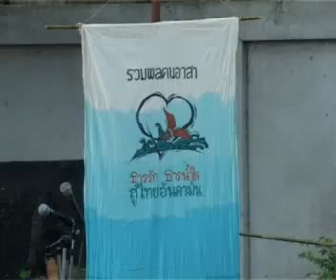Fair concert gather people volunteer spirit Than Than Love. Thailand to the Andaman (3)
งานมหกรรมคอนเสิร์ต "รวมพลคนอาสา ธารรักธารน้ำใจ สู่ไทยอันดามัน" เมื่อ 27 มีนาคม 2548 ณ มหาวิทยาลัยธรรมศาสตร์ ท่าพระจันทร์ เพื่อการระดมทุนสนับสนุนการดำเนินงานของกลุ่มอาสาสมัคร